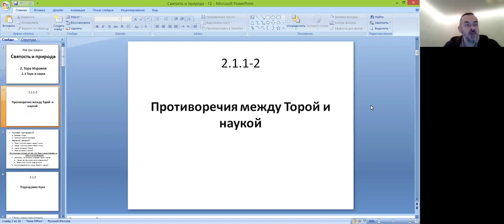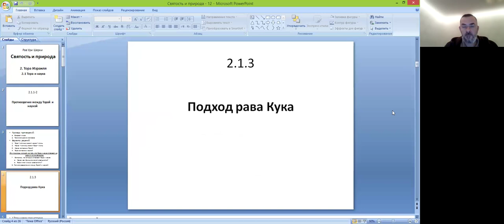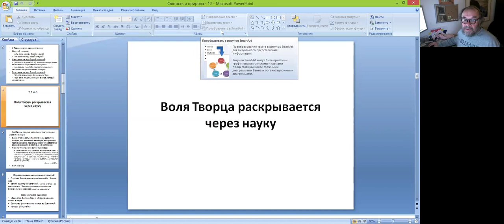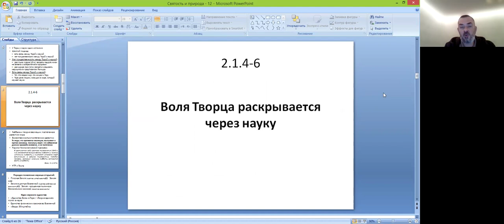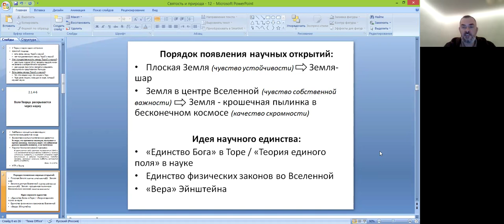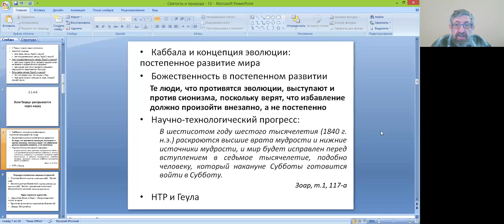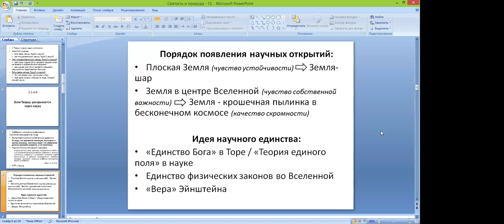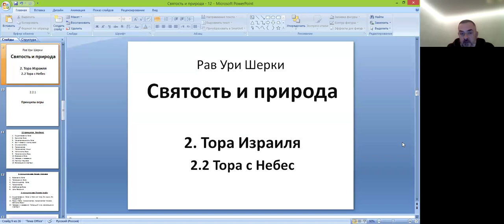«Воля Творца раскрывается через науку», 12-е обсуждение книги "Святость и природа"» рава Ури Шерки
Отрывок из книги, который обсуждается на занятии -